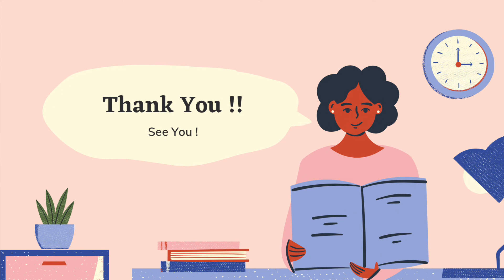MAT285: 2.3: Vector Product (Part 2)